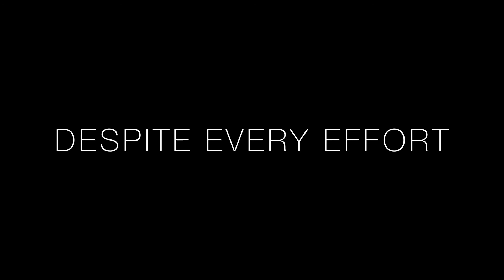Despite Every Effort Clip 2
A new clip from my upcoming film Despite Every Effort.